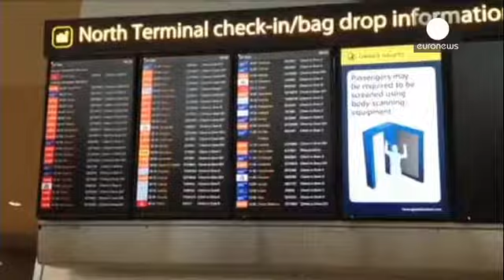توفان جشن کریسمس بریتانیایی ها را خراب کرد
توفان و طغیان آب رودخانه ها جان دست کم پنج تن در...

توفان و طغیان آب رودخانه ها جان دست کم پنج تن در بریتانیا را گرفت و هزاران نفر را در آستانه تعطیلات سال نو، آواره فرودگاهها و ایستگاههای قطار کرد.

در فرودگاه گتویک، بسیاری از مسافران با اعلام لغو دیرهنگام پروازها دست به اعتراض زدند تا آنجا که با نیروهای پلیس فرودگاه درگیریهایی بوجود آمد. در ساری بسیاری از شهروندان توسط نیروهای امداد نجات یافتند.

در غرب فرانسه، در استان برتین، توفان باعث قطع الکتریسیته شد. نزدیک به صد هزار کانون خانواده در این استان جشن کریسمس را با شمع برگزار کردند.